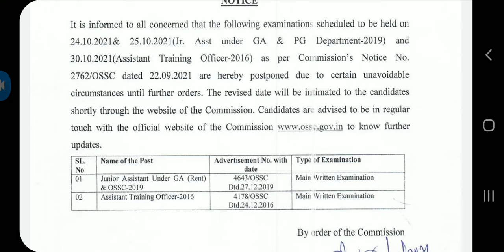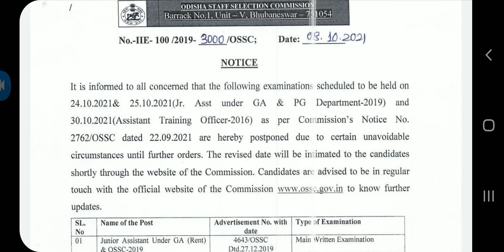OSSC ତରଫରୁ 2 ଟା EXAM POSTPONED